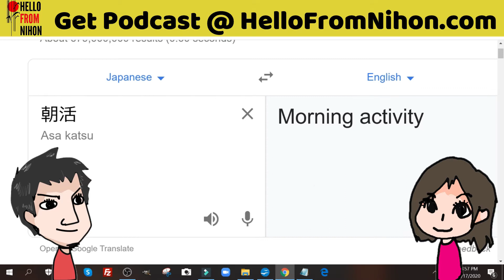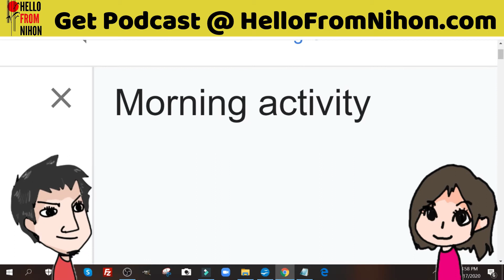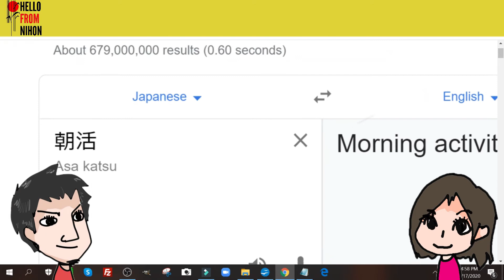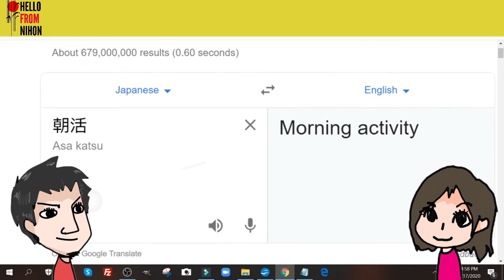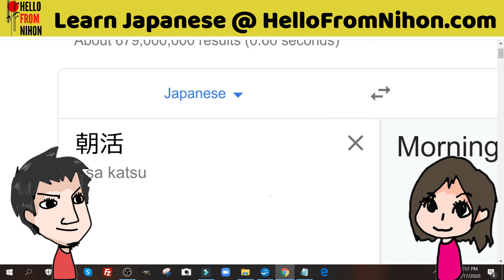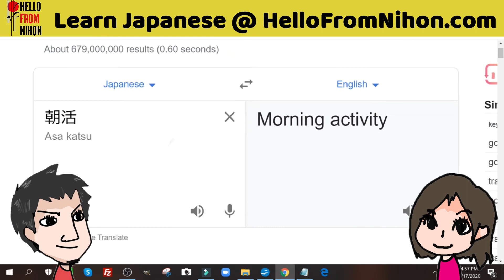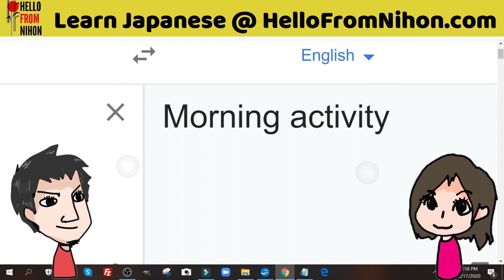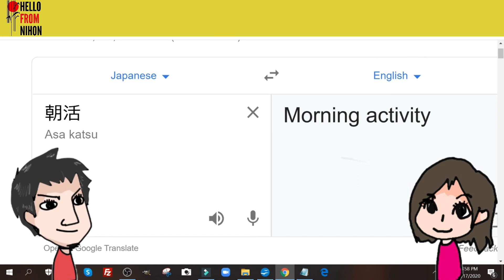What Do Japanese Ladies 'Do' In The Morning | Learn Japanese For Beginners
We are not here to drill one thousand Japanese nouns into your head, the likely hood of you learning Japanese with that method is not good.

It's better to take a fun approach to learn Japanese with simple Japanese words and associations to help you connect ideas and improve the chances of you retaining the information.

This video has explicit language and is NOT meant for children.